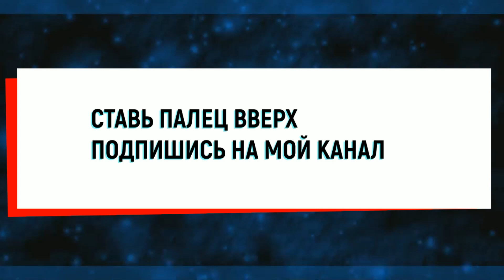Оскемен Караганда и Тараз в поддержку за Жанаозен.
Өскемен Қарағанды және Тараз Жаңаөзен қаласын қолдауда.
Öskemen Qarağandı ​​jäne Taraz Jañaözen qalasın qoldawda.

Oskemen Karaganda and Taraz in support of Zhanaozen.

BalkhashPUBG НовостиВМире ОскеменТаразЖанаозен BalkhashPUBGauto Balkhash PUBGsport#BalkhashPUBGhitech.